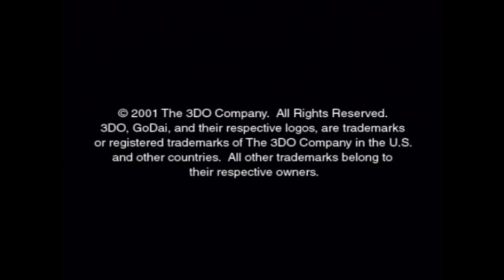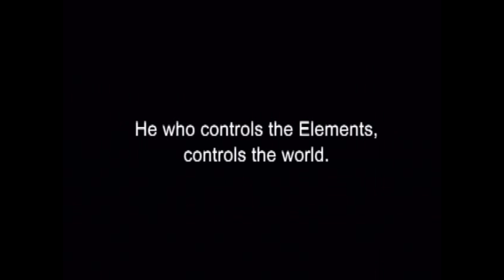Game Labs - Crap Game #15 Godai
Today it's the game that kicked Nick in the face and took his money but then couldn't get away because it got stuck in a glitch. See us suffer through the first levels of the game Godai.